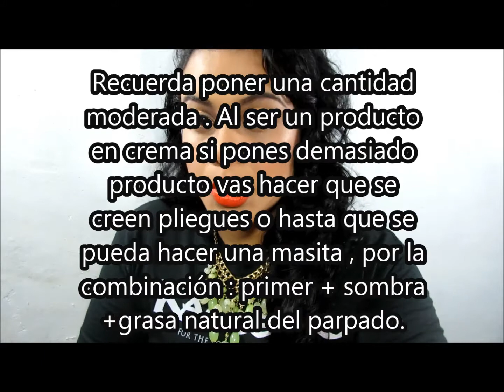Makeup for Beginners 507 : Como aplicar sombras